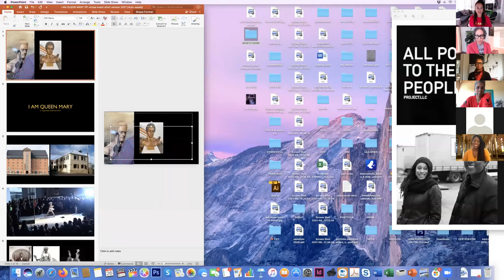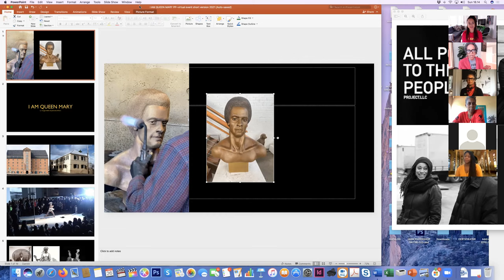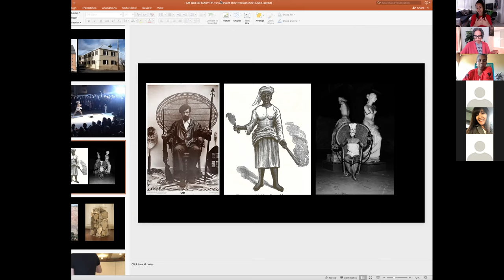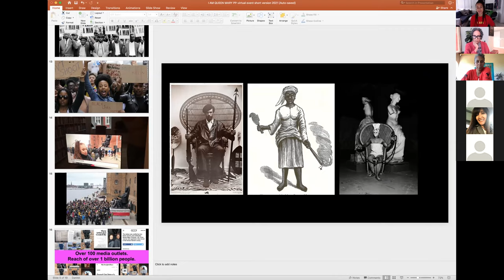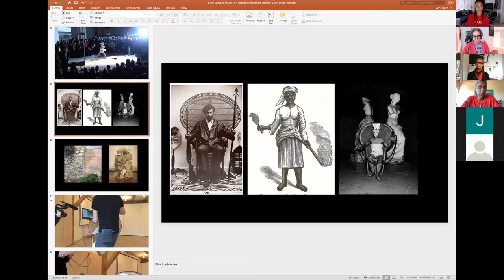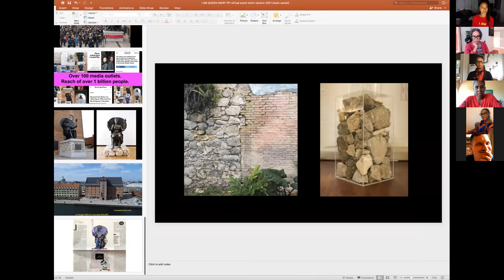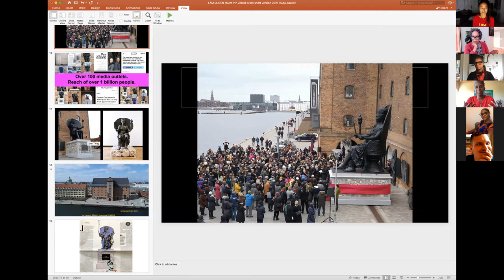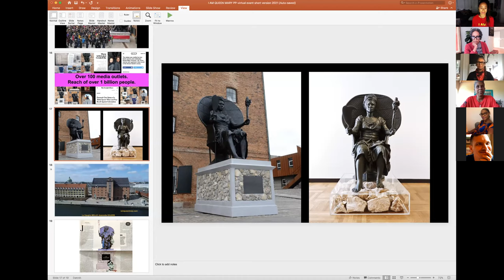Icons, Memory & Monuments: A conversation about memory work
Icons, Memory and Monuments: A conversation about collaborative memory work around resistance movement with the creators of I Am Queen Mary and All Power To The People Project

This talk took place on Sunday, September 26, 2021
Time: 9am PDT/ 12pm AST/ 6pm CEST

This is a conversation between the creators of I Am Queen Mary and the founders of All Power To The People Project. I Am Queen Mary is a transnational collaborative public art project that honors the legacy of those who survived and fought against Danish colonialsim and slavery in the Caribbean. The pose of the figure Queen Mary is inspired by the iconic image of Huey P. Newton, leader of the Black Panther Party, in which he sits in a peacock chair with a spear and rifle in either hand. His widow Frederika Newton and designer Rachel Konte co-own the brand All Power To The People Project. They aim to inspire and empower each generation by creating products that communicate the history and global impact of the Black Panther Party. In alignment with that mission they have created a partnership with I Am Queen Mary as they raise money to complete their public art project. This conversation will discuss their combined and distinct collaborations.

LA VAUGHN BELLE | CO-CREATOR
La Vaughn Belle is a multidisciplinary artist from the Virgin Islands. For years her work has responded to questions surrounding the coloniality of the Virgin Islands, both in its present relationship to the US and it’s past one to Denmark. Her work borrows from elements of architecture, literature, history, archeology and social protest to create narratives that challenge the colonial process.  She is best known for her work reinterpreting the material artifacts of colonialism to create an alternative archive. She has exhibited her work  in such institutions as the Museum of the African Diaspora, San Francisco, El Museo del Barrio, NY, Arts of the Americas Museum, Washington, DC., the Royal Library of Denmark and the Centro de Wilfredo Lam, Cuba.

JEANNETTE EHLERS | CO-CREATOR
Jeannette Ehlers is a video, photo and performance artist based in Copenhagen, Denmark. For years she has created artworks that delve into ethnicity and identity inspired by her own Danish and Caribbean background. Her pieces revolve around big questions and difficult issues, such as Denmark's role as a slave nation—a part of the Danish cultural heritage, which often gets overlooked in the general historiography. She has exhibited and performed in such institutions as AROS, Aarhus, Denmark, the Museum of Latin American Art, Los Angeles, the International Slavery Museum, Liverpool, the McKenna Museum of African American Art, New Orleans, Nikolaj Copenhagen Contemporary Art Center, Denmark and the Pérez Art Museum, Miami .

FREDRIKA NEWTON | CO-FOUNDER
As President of the Dr. Huey P. Newton Foundation, a former member of the Black Panther Party, and on behalf of the Foundation, I add my voice to the thousands around the world who will stop in this moment 50+ years since the Party’s founding to acknowledge and commemorate the powerful contribution of the Black Panther Party to the liberation of all oppressed people. The Mission of the Dr. Huey P. Newton Foundation is to preserve and promulgate the history, ideals and legacy of the Black Panther Party and its founder Dr. Huey P. Newton. In prior years we have developed and distributed educational materials, established educational conferences and forums, and maintained and exhibited historical archives. Over 25 years since the founding of the Foundation, we have a new public history vision that includes a monument, pop-up exhibit, and museum all dedicated to the Black Panther Party. We are bringing the Panther legacy to the people while carving out a permanent space for our history in Oakland. The spirit of Huey lives on!

RACHEL KONTE | CO-FOUNDER
Rachel Konte has been in the apparel industry since 1993. Born and raised in Denmark Copenhagen she has worked for Levi’s & Co Norden in Sweden and Tommy Hilfiger Europe in Amsterdam and Levis US in San Francisco where she held the position of Women’s Design Director for Levi Strauss & Co. She runs her own brand OwlNWood online, where she designs and produces a small collection of locally made apparel. Rachel is also currently Chief of Brand at Red Bay Coffee. Rachel Konte is Co-founder of the brand ALL POWER TO THE PEOPLE PROJECT.LLC. Since 2018 Rachel has worked with Fredrika on designing and producing the product line for APTTP Project.